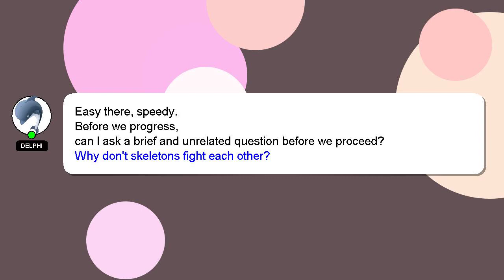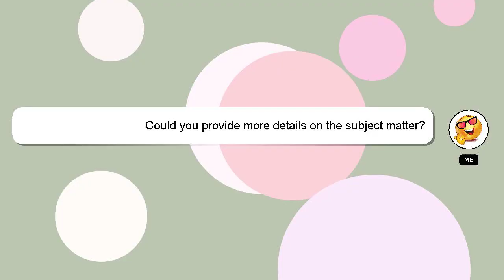How to repair rc jcb?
Let me give you a brief introduction of who I am, Hey, I am Delphi. Allow me to provide support in answering your questions. - How to repair rc jcb?

If you have specific questions that need answers, please don't hesitate to comment or chat with me. Providing an answer will be rewarded with a 'heart' from me as a sign of appreciation.

*2 What we are experimenting :*